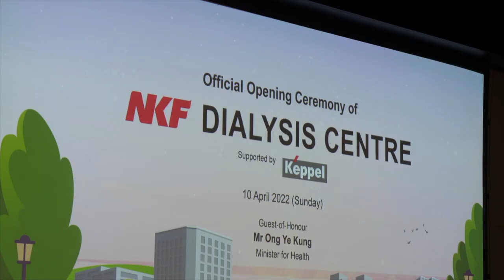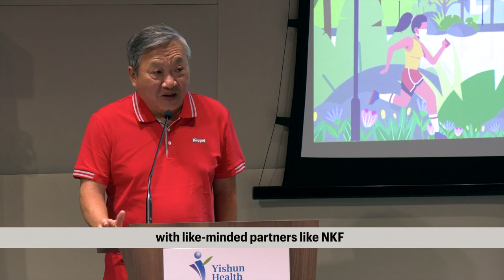Official Opening of NKF Dialysis Centre Supported by Keppel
The new NKF Dialysis Centre Supported by Keppel was officially opened on 10 April! Its strategic co-location integrated within a hospital compound and partnership with Khoo Teck Puat Hospital and Yishun Community Hospital better support haemodialysis (HD) & peritoneal dialysis (PD) patients, allowing them to have easy access to dialysis care and services through connected networks of healthcare teams, information flow and treatment care plans.

Watch the video for highlights of the opening ceremony. Listen to Minister Ong, Chairman of Keppel Corporation Danny Teoh, and NKF Chairman Arthur Lang speak about working hand in hand to integrate the dialysis centre within other healthcare settings in the community, ensuring seamless continuity of care.